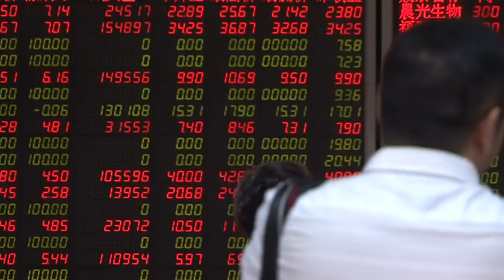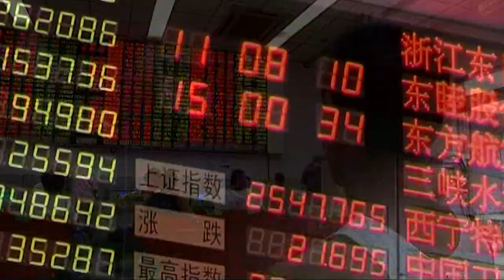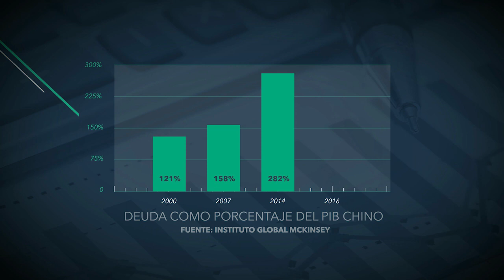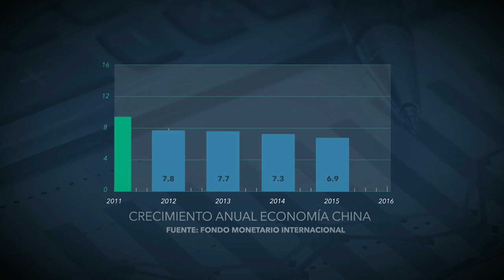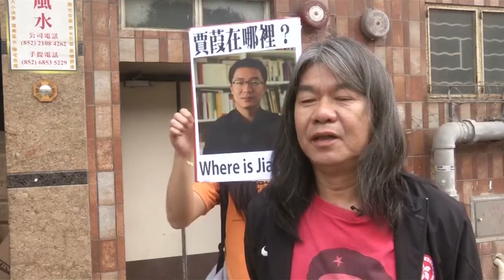Si China estornuda, el resto del mundo se contagia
Si China estornuda, el resto del mundo se contagia. Y en estos tiempos la economía del gigante asiático está enferma.